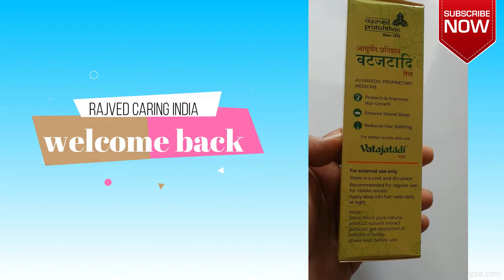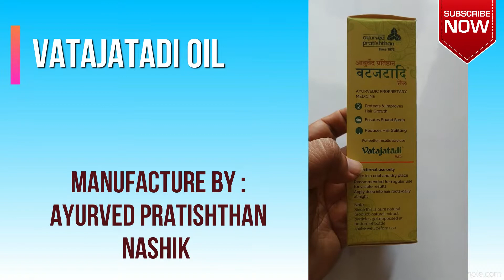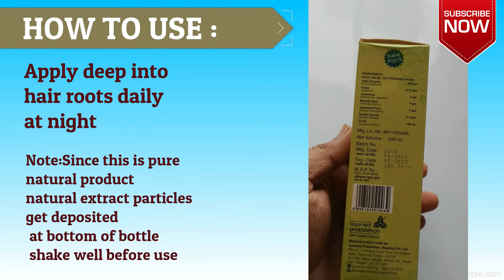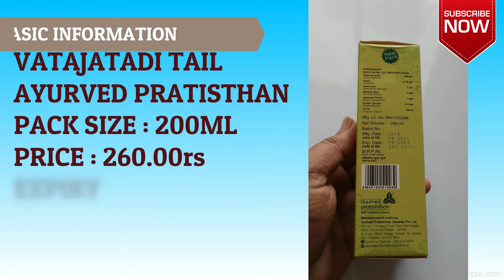vatajatadi taila best medicine for hair care indication, benefits, contains,uses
DESCRIPTION :
XXX
INDICATION :
It is useful in hair fall control
Helps to reduce greving of hair
Assists in Strenghening of hair roots
XXX
COMPOSITIONS :
each 100ml contains :
vada parambl, kapur, jatamansi, behada beej
jaswant phool, sunthi churna, til tail
XXX
HOW TO USE :
Apply deep into
hair roots daily
at night
XXX
Note:
Since this is pure
natural product natural extract particles
get deposited at bottom of bottle shake well before use
XXX
OTHER BASIC INFORMATION :
VATAJATADI TAILA
AYURVED PRATISTHAN
PACK SIZE : 200ML
PACK PRICE : 260.00rs
EXPIRY :  3 years from manufacuring date